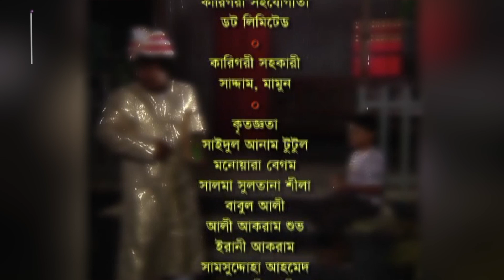Munnujan ll Showkat Ali Rana ll EP-08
ধারাবাহিক নাটক
মুন্নুজান
পর্বঃ ০৮
রচনাঃ ফরহাদ লিমন
পরিচালনঃ শওকত আলী রানা
অভিনয়ঃ তানিয়া আহমেদ, আজাদ আবুল কালাম, ডলি জহুর,  রাইসুল ইসলাম আসাদ, আহাসানুল হক মিনু, খালেদ আক্তার কল্পনা,ওয়ালিউল হক রুমি, ম আ সালাম, মাসুদ মহিউদ্দিন, ফরহাদ লিমন, জাহাঙ্গীর আলম, ভাবনা, তিনু করিম আর আর প্রিন্স, সুজাত, সামি, রাফা সহ আরও অনেকে ।

পরিবেশনায়- একতারা মাল্টিমিডিয়া প্রোডাকশন।
ডিওপি- এম আর মিজান ।
প্রধান সহকারী পরিচালক- সৈয়দ জামান
সহকারী পরিচালক- সঞ্জীব সাহা সঞ্জু